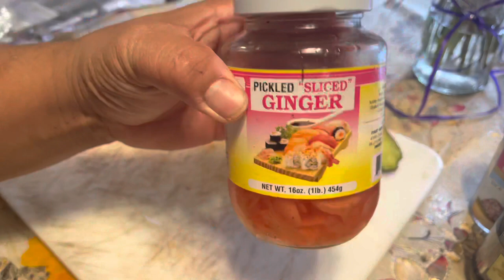California rolls and nagiri part 1 of 2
California rolls and nigari. flying fish eggs (Masago)and salmon eggs (ikura). Part 1 of 2